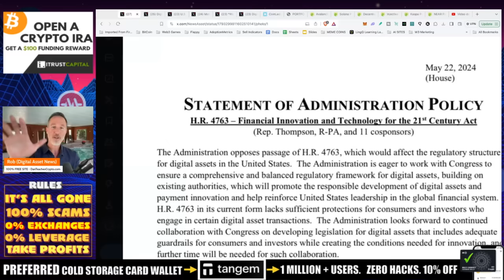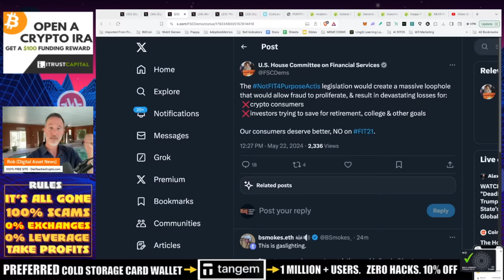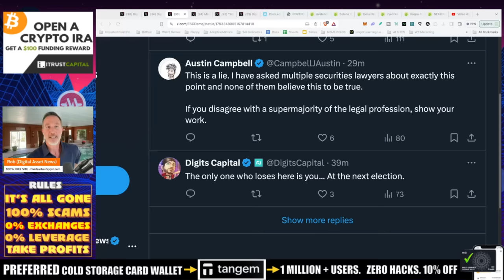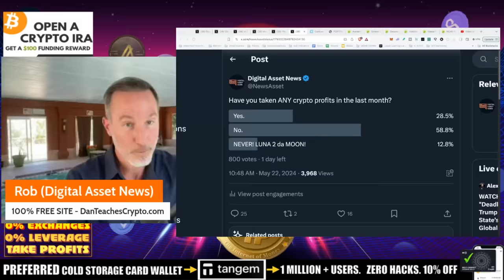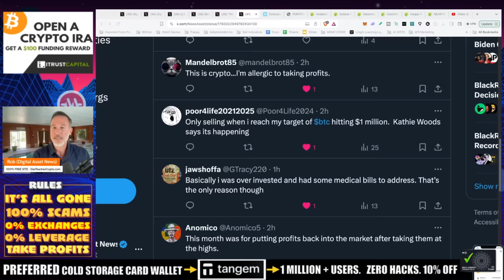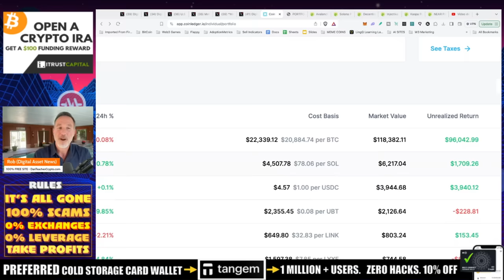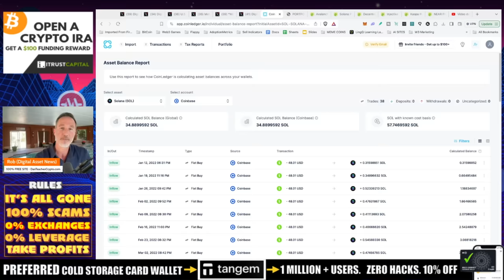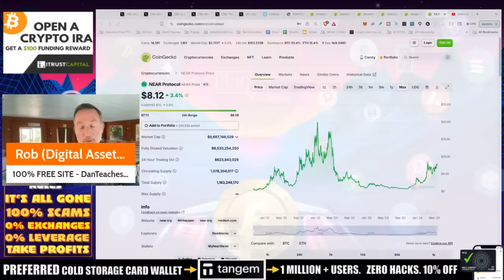BIDEN ADMINISTRATION PIVOT ON CRYPTO? I TOOK SOME PROFITS.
Did the Biden administration just PIVOT on crypto or is it all posturing? ALso, I took some profits on crypto yesterday. Here's WHY...

COINLEDGER PORTFOLIO MANAGER & TAXES

0:00 - President Joe Biden Pivot OR Posturing?
2:50 - FIT21 Consideration To Vote PASSES Consideration. STILL PASSED FINAL VOTE!
3:55 - DEMOCRATS Do NOT want Fit21?
6:07 - FOMC Minutes - HIGHER FOR LONGER!
7:22 - I Took Profits - WHY & WHAT CRYPTOS.

●▬▬▬▬▬▬CELSIUS/VOYAGER TIMELINE▬▬▬▬▬▬▬●

●▬▬▬▬▬▬CRYPTO ESSENTIALS▬▬▬▬▬▬▬●

●▬▬▬▬▬▬▬▬FOLLOW D.A.N.▬▬▬▬▬▬▬▬▬▬●

●▬▬▬▬▬▬▬▬STRATEGIES▬▬▬▬▬▬▬▬▬●

●▬▬▬▬▬RECOMMENDATIONS▬▬▬▬▬●